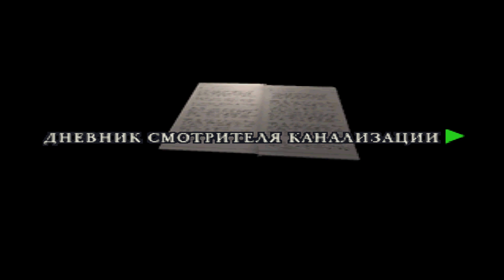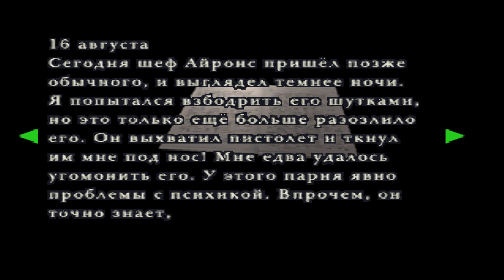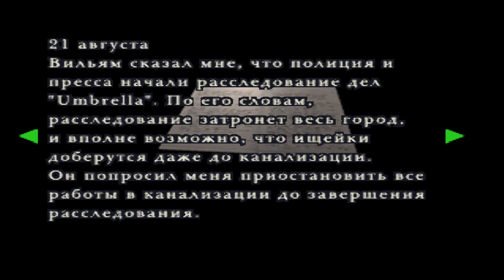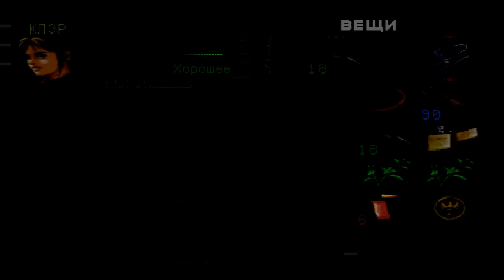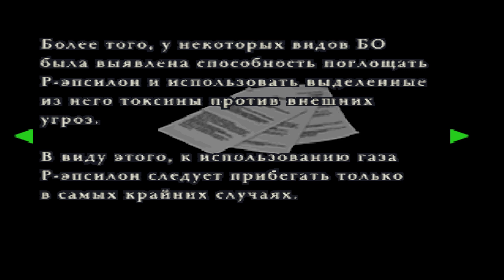Прохождение Resident evil 2 Подземная лаборатория [Клэр Б] [Часть 5/6]